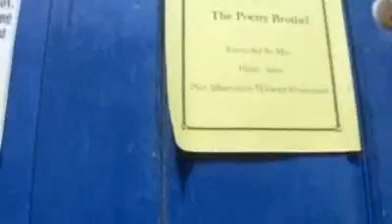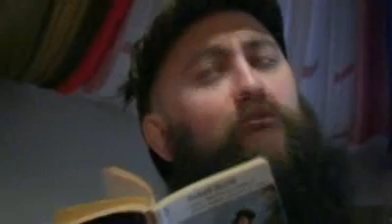The Poetry Brothel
Our Multi-Award winning Poetry Brothel...1st ran at the 2007 Brighton Fringe Festival.

Argus Top 10 Show Winner.

"Best Literary Event" WINNER - beating Gordon Brown (The UK Prime Minister) and his series of Economics Lectures into 2nd place.